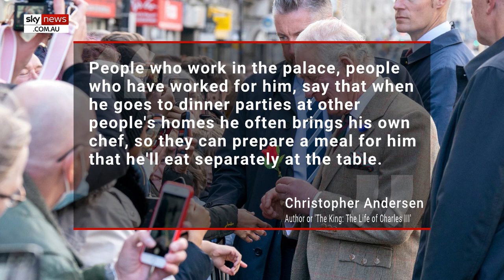King Charles still travels with his childhood teddy bear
King Charles III still travels with his childhood teddy bear – treating it as if his child were having “major surgery” when it needs mending – according to royal author Christopher Andersen’s new biography of the monarch.